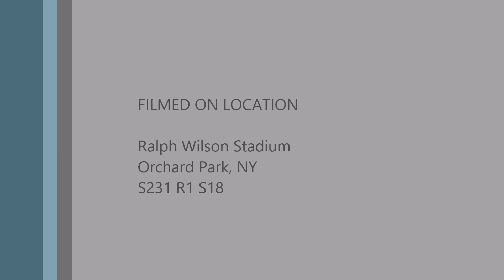2014 Buffalo Bills Home Opener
September 14, 2014 vs Miami Dolphins ~ SQUISH THE FISH